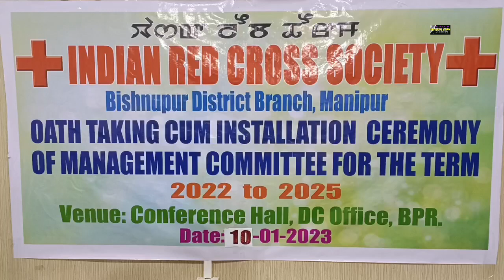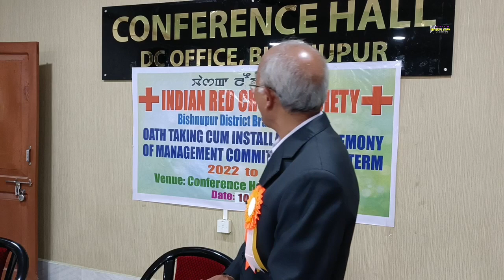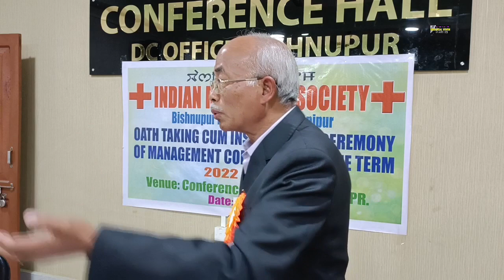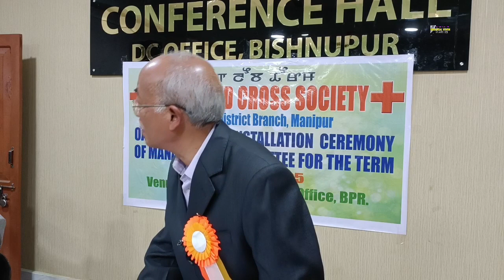Oath taking/ Installation Ceremony of Management Committee IRCS Bishnupur District Branch 10/1/2023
Become a YT-channel member and get access to
exclusive membership perks!
u-65_uDV9tGw/join